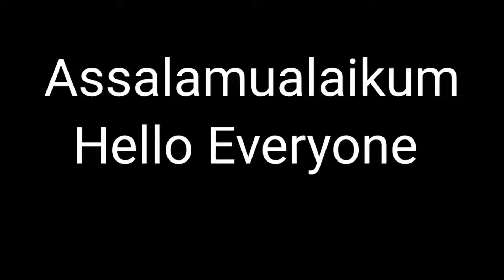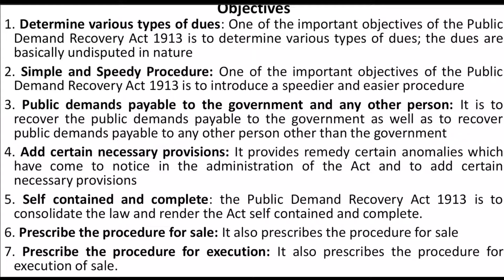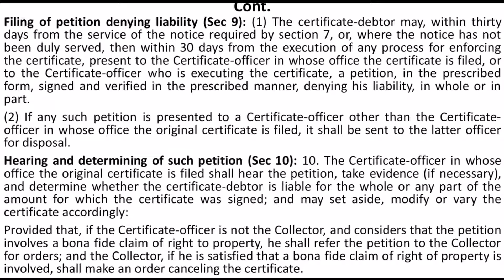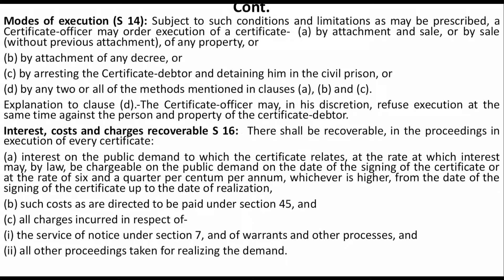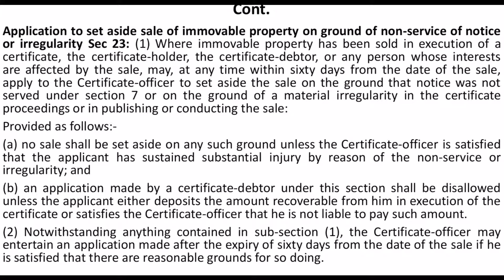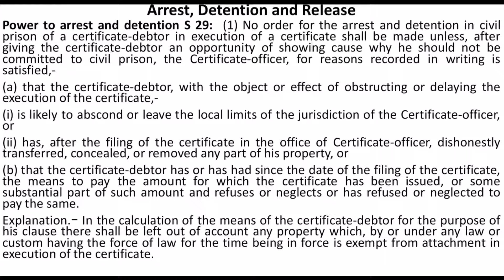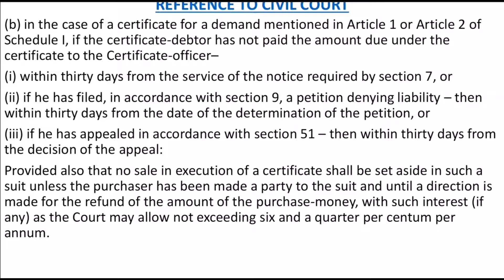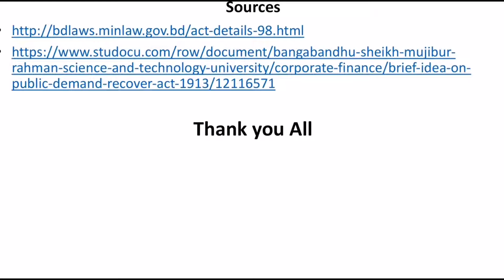সরকারী দাবি পাওনা আদায় আইন ১৯১৩। Public Demand Recovery Act 1913. Zelina Sultana Lecture Video. PDR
Assalamualaikum all. I do hereby declared that the copy rights of the content of this lecture goes to the PDR Act 1913.  Please watch this videos for better understanding of the bear Act.

 I do not use this for research or achademic carrier benefit purpose. Thats all for my students benefit.

However, I want to thank my dept of Law and Land Law and Management of Jagannath University, Dhaka Bangladesh. Without their supports and dedications the lecture of this subject would not be successful one. I also thank to my family members and my all students who like these lectures videos and who love this channel. These all videos are only to facilitate your study.

Zelina Sultana

Hope you will enjoy this video and can learn the Transfer of Property Act. Thank you very much.

If you have extra time, you will explore with us with our other three channel. These are related to travel, toys and cooking. Well that's for all enjoy watching our channels. 🌹🌸💮🌺

This lecture is benefited for all students of law and land law department of all public and private Universities of Bangladesh and for all law collage students of Bangladesh namely:

Dhaka University
Jagannath University
Jahangirnagar University
Rajshahi University
Islamic University of Kustia
Chottogram University
Khulna University
Barishal University
Patuakhali University
Noakhali University
Comilla University
Kabi nazrul university
North South University
BRAC University
Southeast University
Eastern University
Prime University
American International University
Independent University
Daffodil Int. University
Stamford University Bangladesh
Uttara University
Northern University Bangladesh
BUP Bangladesh University of Profesionals
Uttara University
Asian University
ULAB University
North Bengal University
Barendra University
Time University
State University Bangladesh
Bangladesh University of Professionals BUP
City University
World University of Bangladesh
European University

and so on which has law and land law departments.